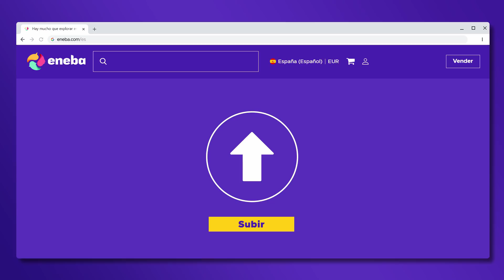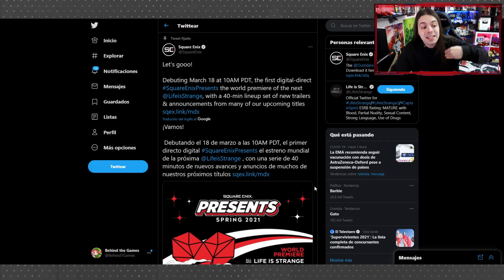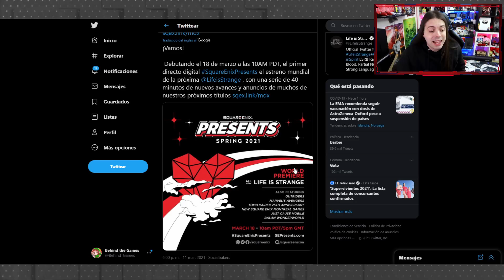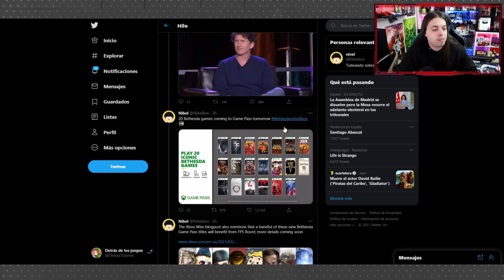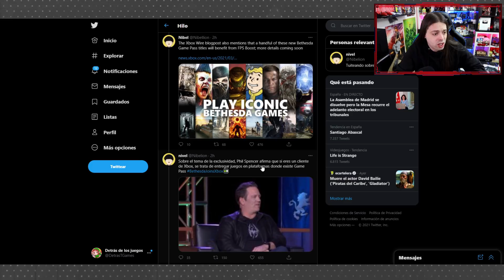DBZ Kakarot A SWITCH ¿? 😵 Square Enix "DIRECT" CONFIRMADO | EXCLUSIVOS de BETHESDA en XBOX y G .PASS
DBZ Kakarot A SWITCH ¿? 😵 Square Enix "DIRECT" CONFIRMADO | EXCLUSIVOS de BETHESDA en XBOX y G .PASS. Hoy hablaremos del "Square Enix Presents", su Direct particular donde veremos las novedades de la compañía, entre ellas nuevo Life is Strange, el 25 aniversario de Tomb Raider mas, el evento de Xbox + Microsoft que nos deja 20 juegos para el Game Pass e info sobre la exclusividad de juegos, y Dragon Ball Z Kakarot que podría haberse confirmado "por error" para Nintendo Switch.